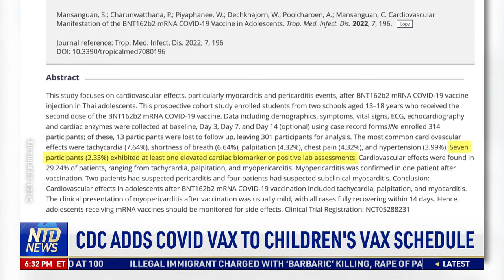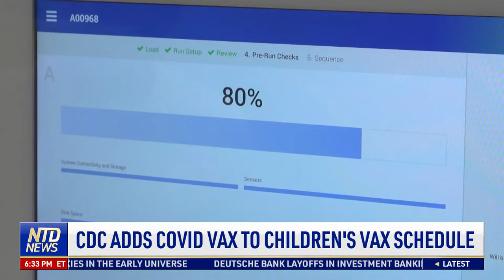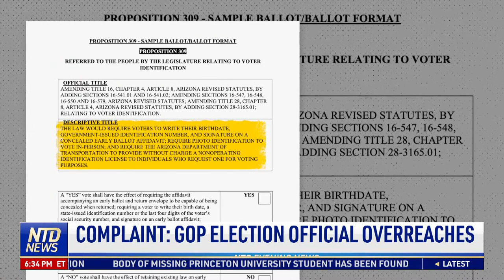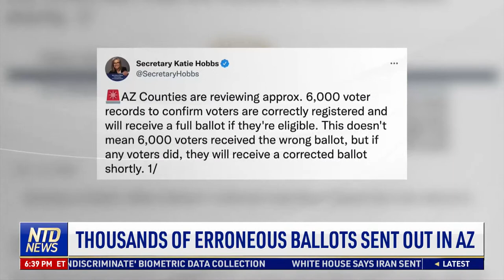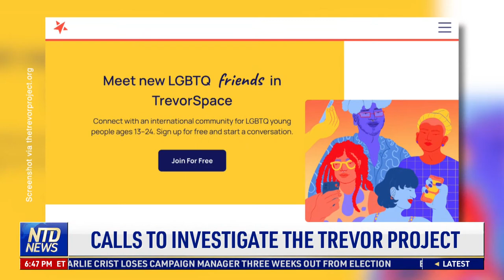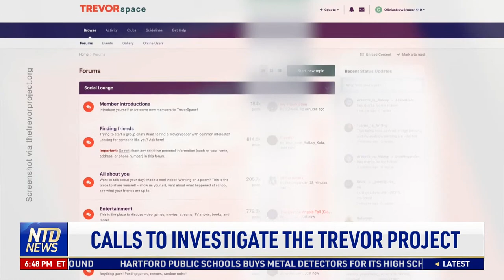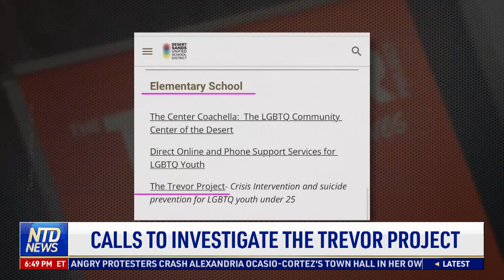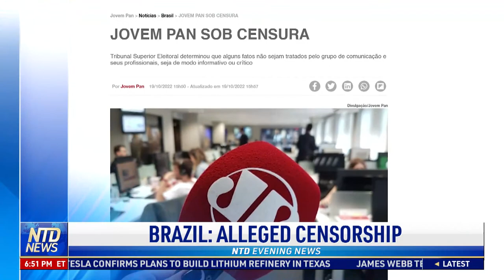CDC Advisers Vote to Add COVID-19 Vax to Childhood Immunization Schedule; Liz Truss Resigns as UK PM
00:00 NTD Evening News—10/19/2022
03:11 CDC Adds Covid Vax to Children's Tax Schedule
05:50 Complaint: GOP Election Official Overreaches
08:38 Biden Touts Infrastructure Investments in PA
09:48 Biden Campaigns With Fetterman in PA
10:40 Thousands of Erroneous Ballots Sent out in AZ
11:21 WH: 'No Comment' on Abram's Abortion Remark
12:07 Fetterman's Doctor Gives him the 'All Clear'
12:36 Miami Tests Voting Machines Ahead of Midterms
13:14 Liz Truss Resigns as UK Prime Minister
14:03 Analysis: What Caused UK Market Turmoil?
15:20 Truss' Economic Policy 'Misguided': Lacalle
16:24 Gov't Spending Caused 65% of Debts Increased: Lacalle
17:32 Implement Supply-Side Policies: Economist
18:16n Cut Taxes, unnecessary Spending: Lacalle
18:48 Calls to Investigate the Trevor Project
21:40 State Dept. Funding Drag Show in Ecuador
24:22 Brazil's Court Censors Media Outlet: Report
27:04 Durant Latest Star to Become Pickleball Owner
27:37 Iran Olympic Chief: No Punishment for Climber
28:24 NBA, NHL, NFL and MLB in Action Today